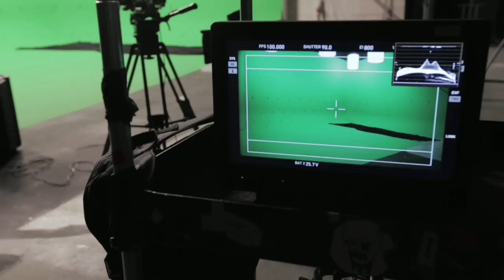Within Temptation ft. Dave Pirner - Making of "Whole World is Watching"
Within Temptation teamed up with Soul Asylum frontman Dave Pirner for the third single of their highly anticipated album 'Hydra'.

In this 'making of' video, you can see what it was like to record the video and see Sharon den Adel and Dave Pirner tell more about the collaboration.

Editing: Thomas Abrahams